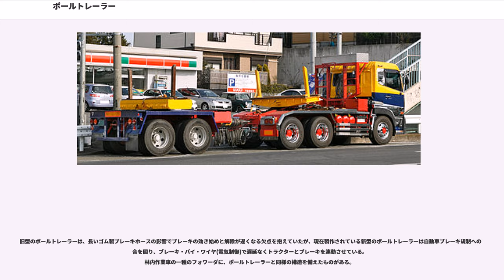ポールトレーラー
ポールトレーラーとは、鉄骨、レール、鉄道車両、建造物の壁などのコンクリート製品、果てはロケットの筐体といった、長尺かつ分解しにくい物(ポールと呼ばれる)の運搬に使われるもので、トラクターとトレーラーが積載物とドローバー、あるいは積載物によって連結されるタイプのものを指す。奴（やっこ）とも呼ぶ。

特殊な用途の為、自動車の種別は大型特殊自動車(9ナンバー)である。しかし大型特殊免許は不要で、高速道路の通行も可能。ただし牽引するトレーラーヘッドが大型貨物自動車の区分に該当するので、トラクター側のリミッターにより最高速度は80キロ程度に制限されている。
積載物を車体構造の一部とすることで完成するトレーラーである。あらゆる長尺積載物に対応するために、積載全長を車両制限令の範囲内で容易に変更できる（それを超える場合には、出発地の警察署長の許可や、保安基準の緩和が必要になる）。
ポールトラクターは荷台を持つタイプと持たないタイプの二つのタイプに分けられる。

荷台を備えるタイプは一見ただの大型トラックであるが、フルエアブレーキ式になっていて後部にエアジャンパ栓と電気栓とピントルフック式またはベルマウス式の連結器を備えており、平ボデーのフルトラクターの荷台上にターンテーブルを載せたような構造になっている。普通の大型トラックよりも高出力のエンジンと大型のラジエターを搭載していることも特徴である。
後軸前方のターンテーブルが実質の荷台で連結部分になる。この連結部は切り離しできず、荷物を降ろすことが切り離すことになる。
フルトラクターと同じ連結器のピントルフックは、積載時には伸縮するステアリングドローバーと連結する。このときは前後上下の荷重はほとんどかかっていない。回送時にはフルトラクターと同様この連結器で直接牽引する（トラクターのオーバーハングが長くポールが短いと、カーブで外輪差が生じて危険になる）。クレーンでポールトレーラーを荷台に積み込んで回送することも多い。

荷台を備えないタイプは、セミトラクター（トレーラーヘッド）とほぼ同じ構造で兼用の場合も多く、ピントルフック式またはベルマウス式の連結器を備えているのが唯一の特徴といえる。
大型ドリーを用いる場合のために、キャブと第5輪連結器の間にダミーウェイトを積載できるものもある。
第五輪にターンテーブルを装着して使う場合が多く、積載時は荷台を有するタイプに比べるとセミトレーラーに近い外観になるが、ステアリングドローバーを使えばセミトレーラーよりも内輪差が小さくなるメリットがある。
空車・回送時にはポールトレーラーの積載が不可能な為、固定したステアリングドローバーで連結して牽引する。

2つの連結器を備えるところが、ほかのトラクターと大きく異なる部分となる。

車両中央に積載物を受け止める為のターンテーブルが装備され、車軸前方には多くは伸縮式のけん引パイプ（ステアリングドローバー）を持つ。このけん引パイプをポールトラクター後部の連結ピン差し込み式のけん引フック（ピントルフック式もある）に接続することで、台車を逆位相させて外側に走らせ、内輪差を減少させている。内輪差の抑制具合は、トラクターのオーバーハング長、トレーラーのステアリングドローバーの長さで決まる。トラクターのオーバーハング長よりも、トレーラーのステアリングドローバーを短くするとオーバーステアとなり、ポールトレーラーが外側車線にはみ出すことになる。加えて積載物のオーバーハングを長くとってしまうと、積載物が大きく対向車線にはみ出す場合がある。ターンテーブルの固定位置が走行中の安全を大きく左右する。

ステアリングドローバーが届かない場合は、トレーラーのターンテーブルの回転を固定し、ドローバーを積載物にぶら下げ固定して対応することもある。

他の大型トレーラーと同様に、フルエアブレーキを装備している。登録は大型特殊で、中板9ナンバーが付けられる。

2軸車が大多数を占めるが、一部に1軸や3軸以上の車両も存在する。

多軸車には、狭小道路を通過するために、手動のステアリング機構を備えるものもある。
特に3軸以上の車両に操舵機能を持つことが多い。装置には多くの場合油圧を用い、その動力源としてエンジンを搭載し、ハンドルもついているが、自力で走行する機能はない。

1軸車で任意のステアリングが必要になった場合は、ステアリングドローバーをトラクターから一旦切り離し、バーを使って人力で台車の向きを変えてステアリングさせる事もある。

なお、これらの方法は一旦...